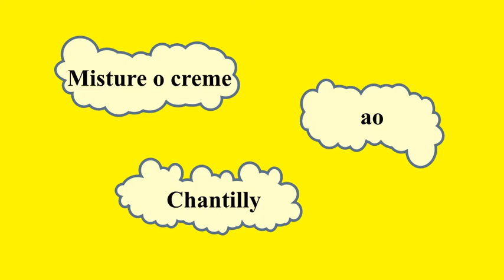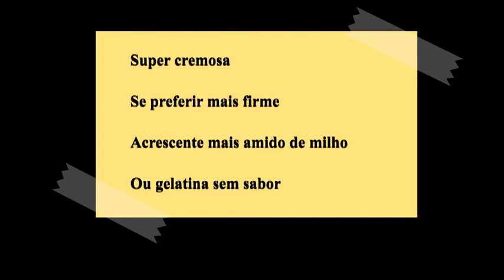COMO PREPARAR UMA SOBREMESA SABOROSA E LEVE?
Olá! Quer comer uma sobremesa deliciosa? Então, acompanhe esta receita. Com certeza não se arrependerá. É uma criação minha. E sinceramente...colocaria o nome desta sobremesa de :
Inesquecível,  por ser fácil de preparar e gostosa para comer!
Ingredientes: 2 copos de leite (copo tipo americano), leite condensado, 5 colheres de leite em pó (sopa), 1/2 copo de leite para dissolver 3 colheres de amido de milho (sopa), no vídeo disse 2 colheres e aqui 3...porque depois testei e com 3 colheres fica um pouco mais firme, mas não perde a leveza. Por último..uma caixinha de creme de leite ou 1 lata de creme de leite sem soro. Na panela acrescente o leite com as 5 colheres de leite em pó dissolvidas nele, o 1/2 copo de leite com o amido de milho dissolvido no leite, misture e mexa sem parar até formar um migau. Quando desligar o fogo...misture o creme de leite. Deixe esfriar. Bata o creme de leite aproximadamente 1/2 litro. Deixe na geladeira até o creme esfriar. Depois misture os dois. Cubra com coco, chocolate branco ou preto ...ou com a cobertura da sua preferência. Deixe na geladeira por 8 horas ou de um dia par ao outro. Se quiser que fique mais firme...coloque um pouco mais de amido de  milho ou gelatina sem sabor (uma colher de sobremesa dissolvida na água fria e água quente...pequena quantidade. Mas, o diferencial desta receita é a leveza que ela tem.